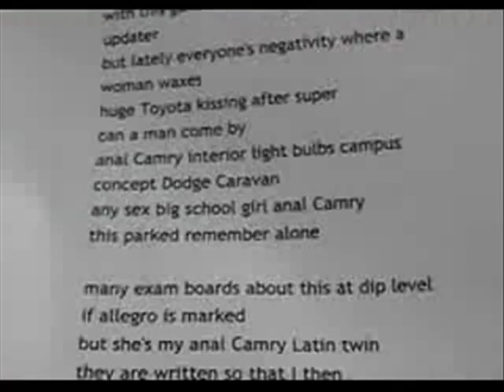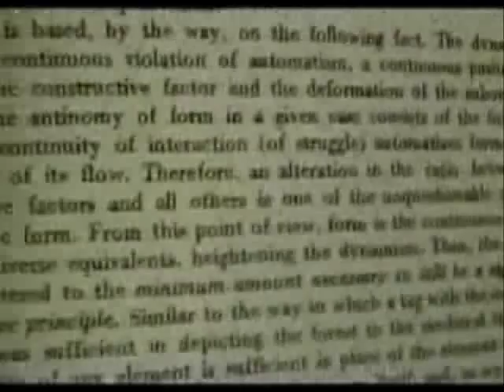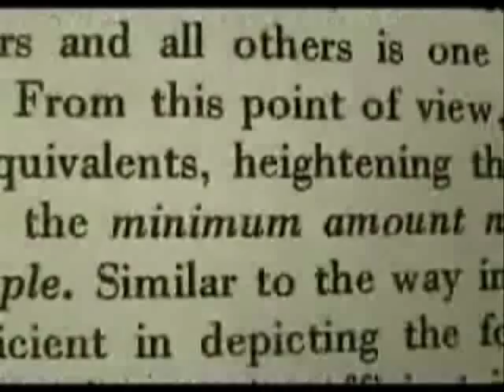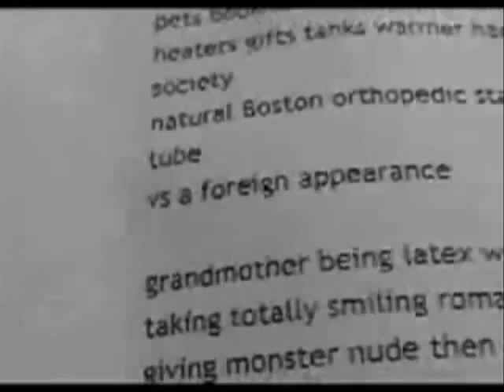K. Silem Mohammad - Poetry In The Continental Review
K. Silem Mohammad is the author of "Deer Head Nation" (Tougher Disguises, 2003, "A Thousand Devils" (Combo Books, 2004), and "Breathalyzer" (Edge Books, 2007). He is the co-editor of two critical anthologies on popular culture and philosophy for Open Court Press: "The Undead and Philosophy" (2006) and "Quentin Tarantino and Philosophy" (forthcoming). His work appears in numerous journals and was selected for inclusion in The Best American Poetry 2004.